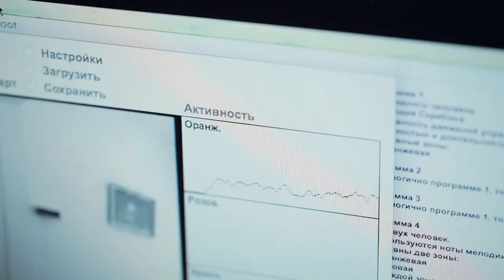Active music therapy with human--computer interface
Music therapy has benefited people with physical disabilities, mental health needs, developmental and learning disabilities, Alzheimer's and Parkinson's disease, autism, substance abuse problems, brain injuries, and acute and chronic pain (see also the American Music Therapy Association's Web Playing an instrument, such as piano, guitar, or drums, may be very difficult or even infeasible for patients with motor dysfunctions. As an alternative, easy-to-use tool for active music therapy, we designed program, a human--computer interface that converts body movements into musical and visual feedback in real time.